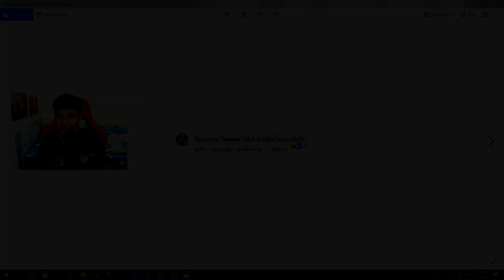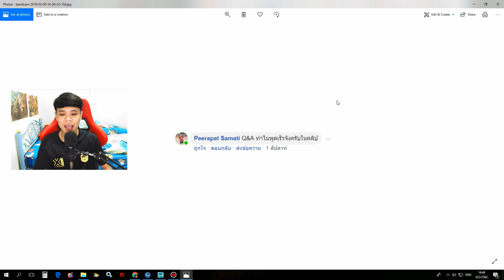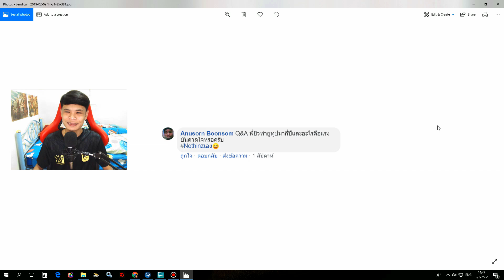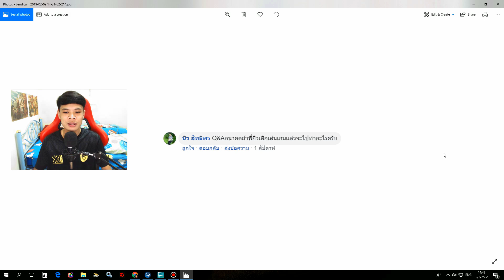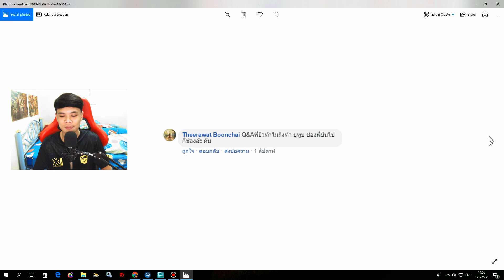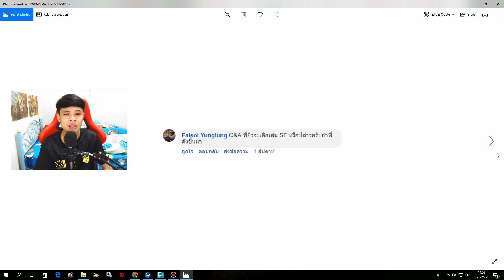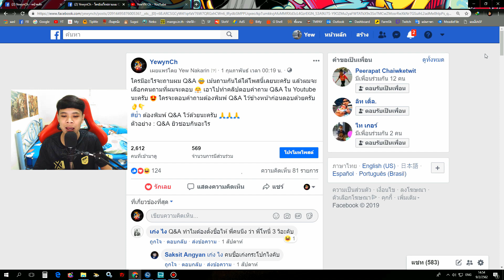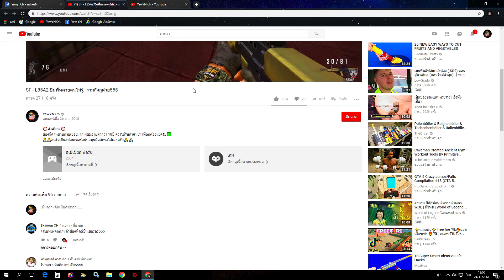ยิวเย็_ครั้งแรกตอนไหน? , ทำไมถึงพูดเร็วจัง? | ตอบคำถาม Q&A !!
👨‍💼👨‍💼สนใจเป็นสปอนเซอร์สนับสนุนติดต่เพจได้เลยครับ🙏🙏
🎃Special Force สนใจซื้อของร้านผมนี้เลย🎃
My PC
CPU : Intel Core i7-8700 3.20 GHz to 4.60 GHz
VGA : GTX 1080 Ti Gaming OC 11G
Mainboard : MSI H370 GAMING PLUS
SSD : M.2 SSD 250.GB Samsung 970EVO (MZ-V7E250BW)
HasdDisk : 1 TB WT
RAM : Hyper-X Kingston 12 GB (2133)
PSU : PSU (80+ Gold) Corsair RM850i (850W.)
Monitor : LED 24" BENQ XL2411P (144 Hz)
My GamingGear
Headset : Gaming Hyper-X Cloud II (7.1)
Mouse :Gaming Logitech G403
Keyboard : Gaming NUBWO (NK-70) Mechanical Red Switch
MicroPhone : NUBWO M21 (Gold)